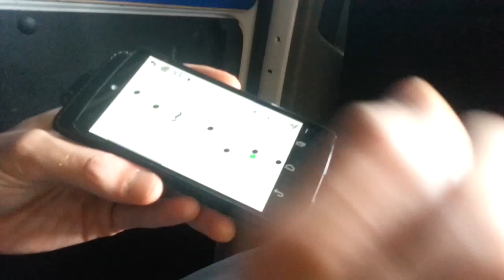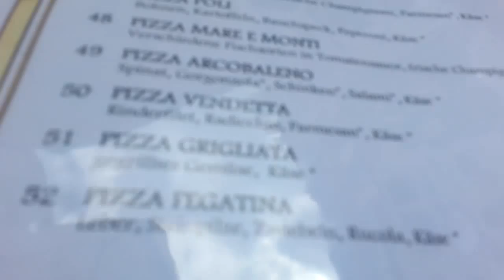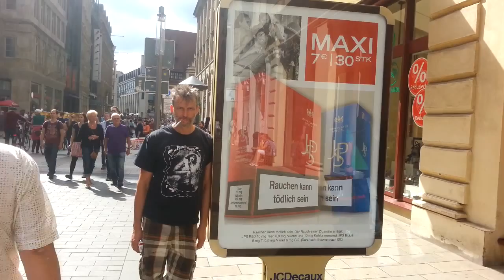The Enid in Germany: A gay day out in Leipzig!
We treated ourselves to a day out, and this is what happened!